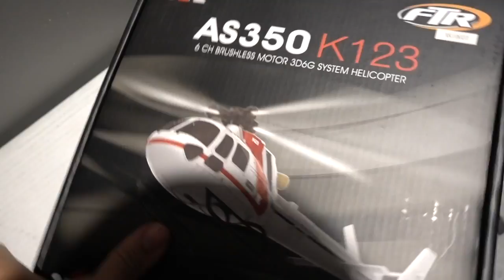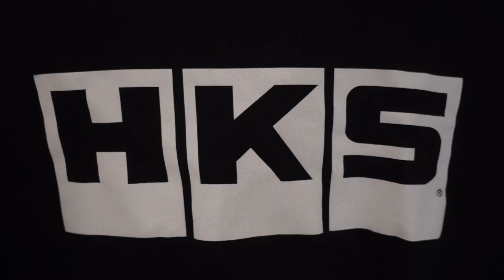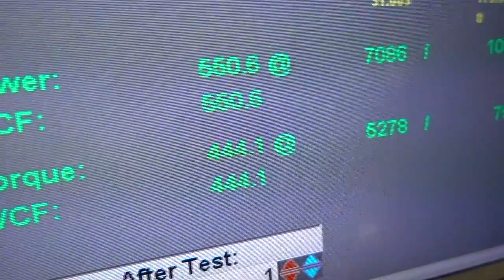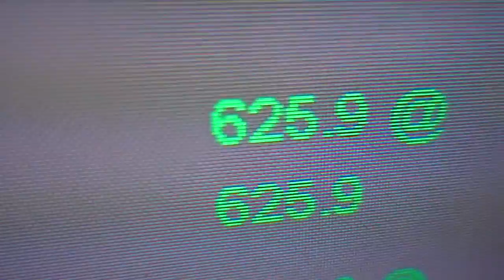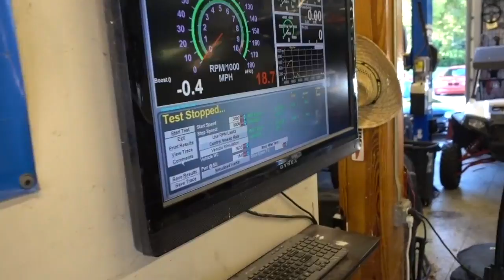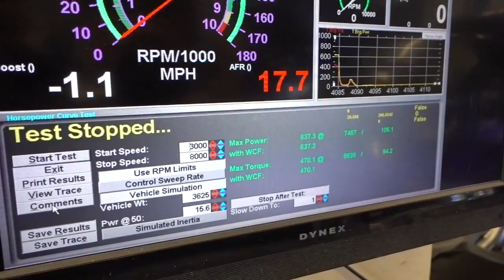MOTEC EVO on the DYNO!